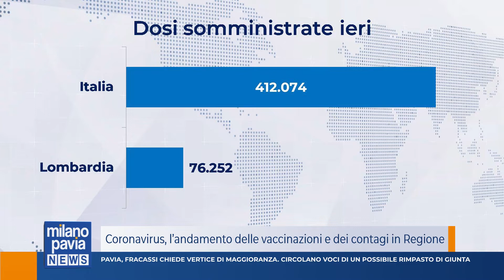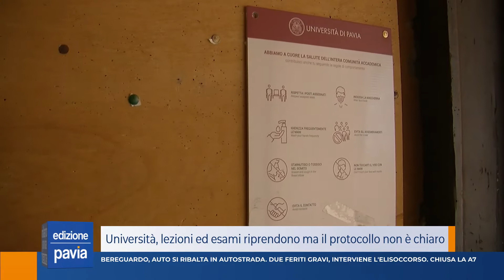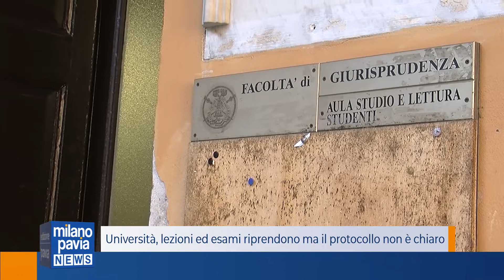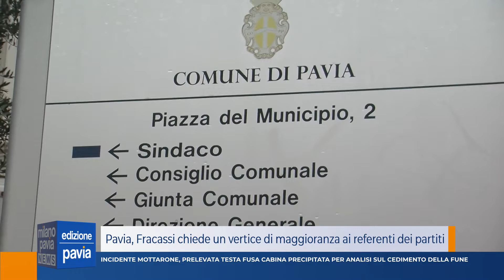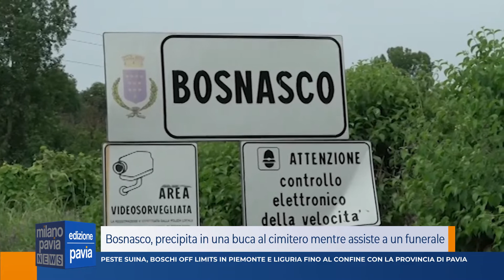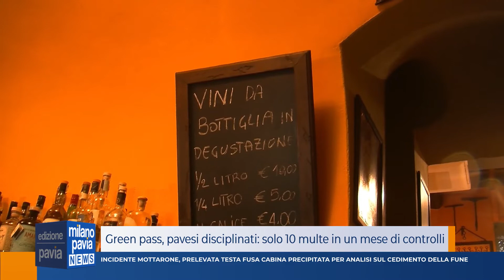Milano Pavia News - edizione PAVIA - 17 gennaio 2022